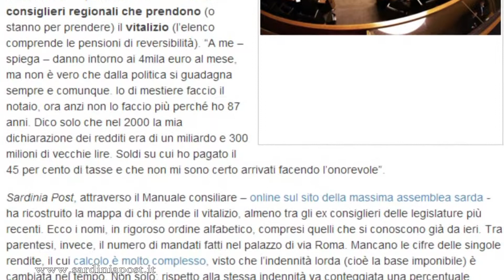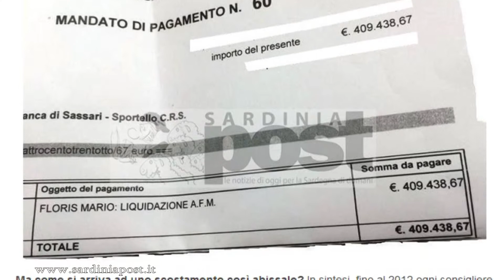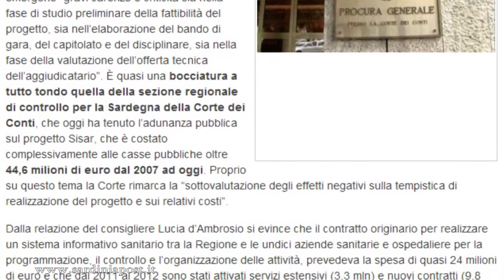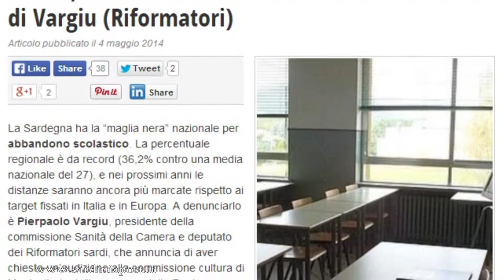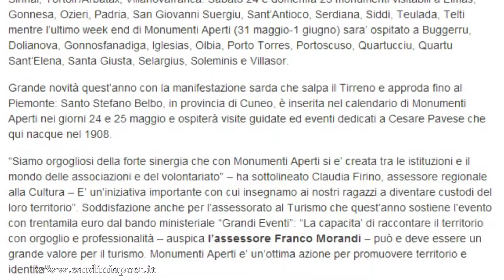Novas de su 09 de Mayu